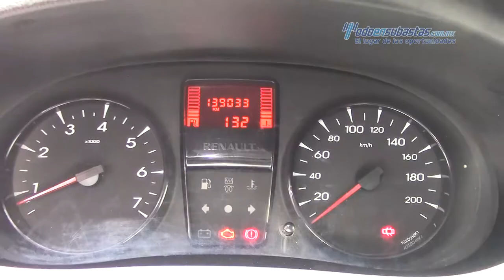Renault • Kangoo Express 2014 • EL099920